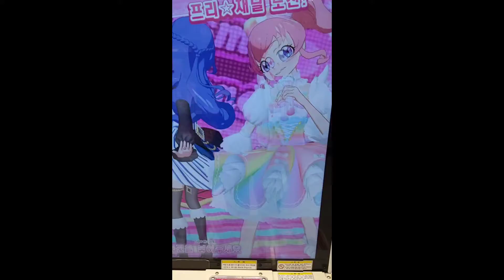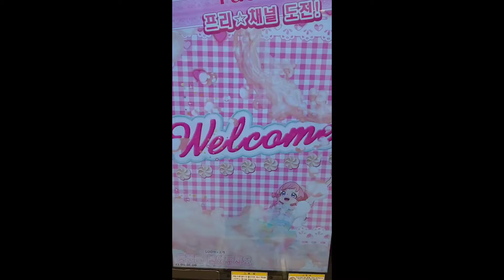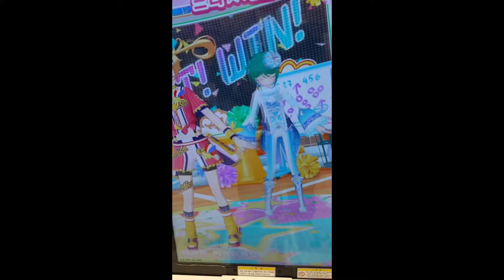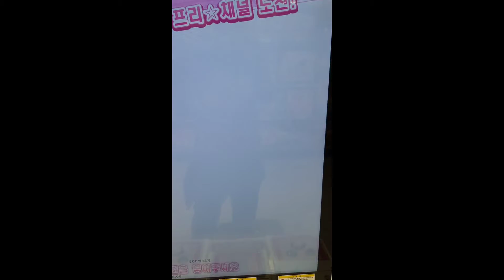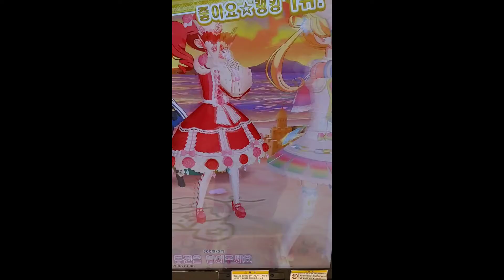프리채널 라이브 제 4탄 팔로우 무작위 대전터미널점